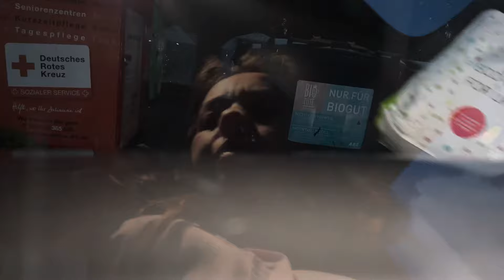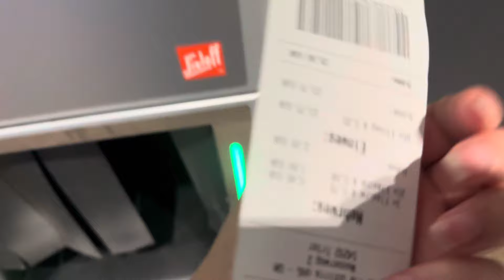DITA E MADHE| Transferimi në Apartamentin e ri| U THYEN MOBILJET 😩🥺| Ndihma nga Miqtë